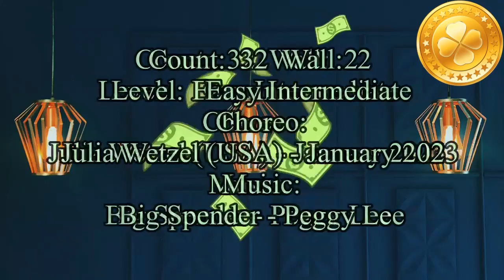Big Spender | Intermediate line dance | julia wetzel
Big Spender
Count: 32  Wall:  2  Level:  Easy Intermediate
Choreographer:  Julia Wetzel (USA) - January 2023